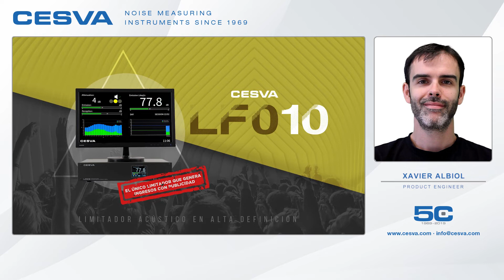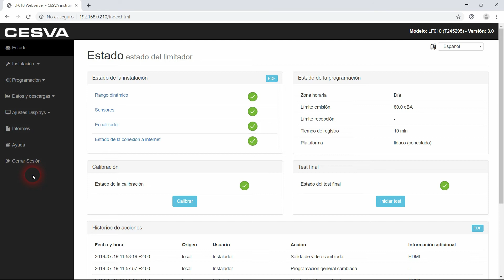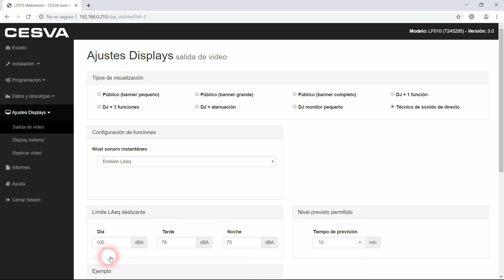LF010 - Salida de vídeo: Técnico de sonido de directos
En este vídeo tutorial del limitador acústico LF010 hablaremos sobre la salida de vídeo "Técnico de sonido de directos", explicando todas las funciones y parámetros que aparecen en ella y enseñando como se configura para un mejor desarrollo del control de ruido de los espectáculos en directo.

CONTENIDO:
00:00 Introducción
01:44 Parámetros de análisis para eventos en directo
06:42 Configuración de la salida de vídeo "Técnico de sonido de directos"